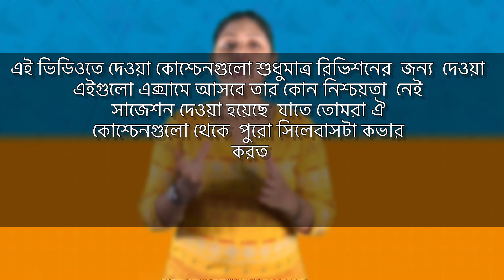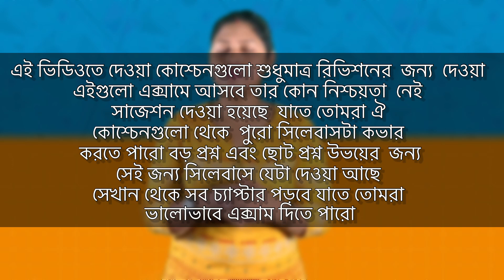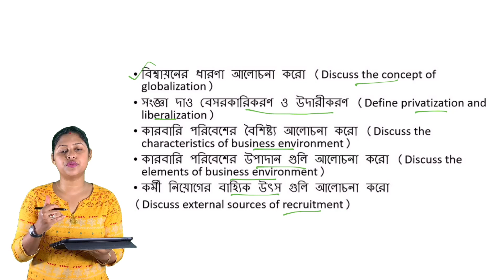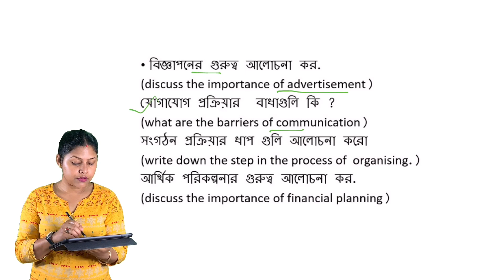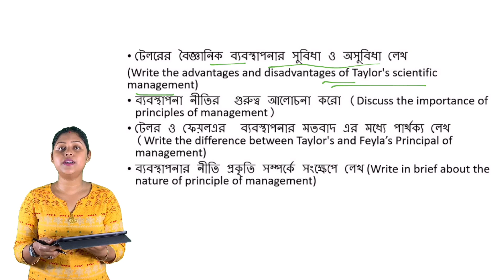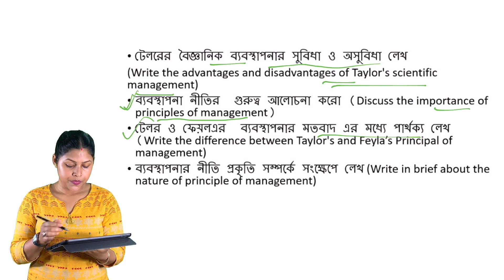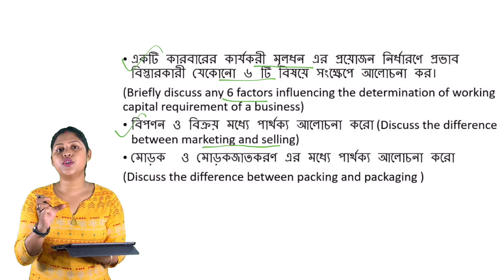HS Business Studies Suggestion | Class 12 HS bstd 2023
In this video i have covered business studies suggestions for theory questions for 2023 hs. This suggestion is provided for the revision purposes of theory questions that can help both for long answers and mcq saq. all chapters like planning staffing organizing controlling capital structure
all covered here. This syllabus covered west bengal board HS commerce students. all the questions both in bengali and english given by commerce cognition.